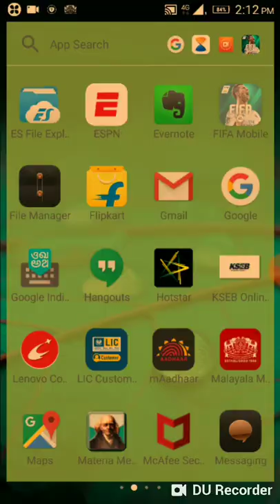Fifa mobile#1 My team